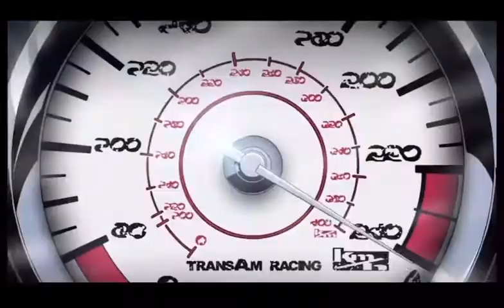Redline tribute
Redline yellowline